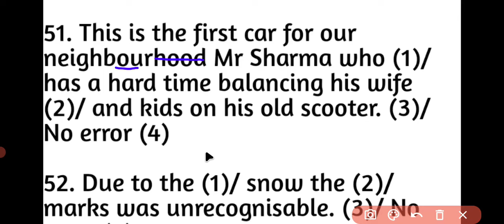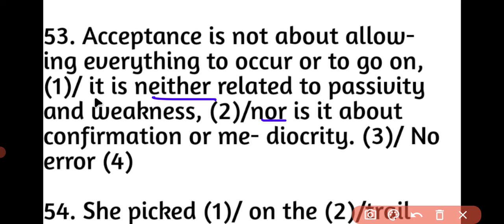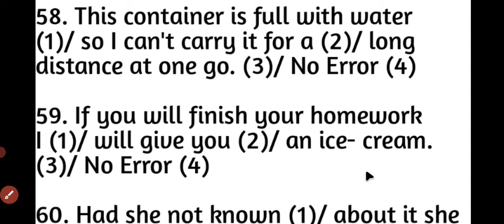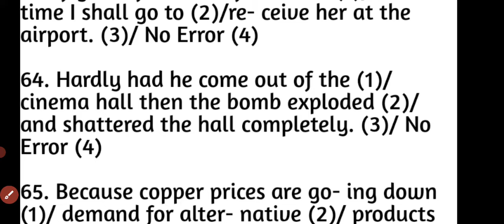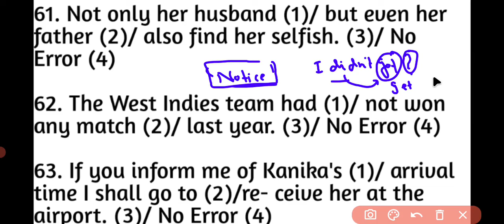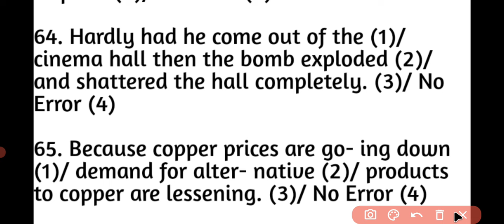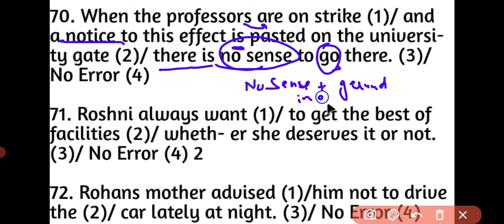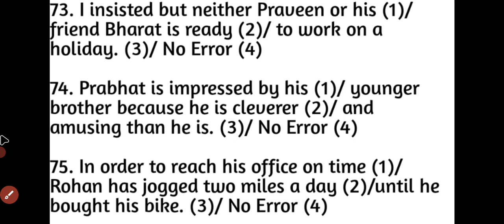Kiran English 16950+ |Common Error From Kiran English 16950+ |Day-3 Common Error Kiran English 16950